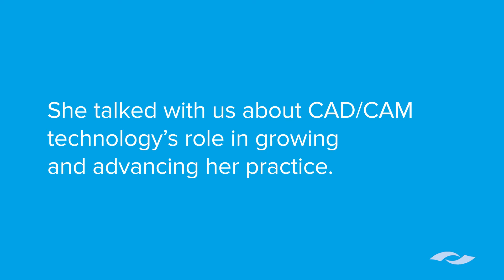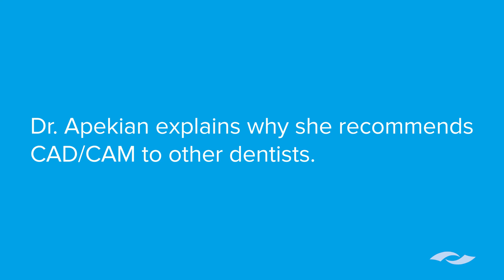How Jenny Apekian, DDS, Transformed Her Dental Practice with CAD/CAM Technology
Jenny Apekian, DDS, adopted digital dentistry, rapidly grew her practice and created a buzz among patients – all in eight short years. Her investment in Dentsply Sirona Primescan and Primemill is central to her success.